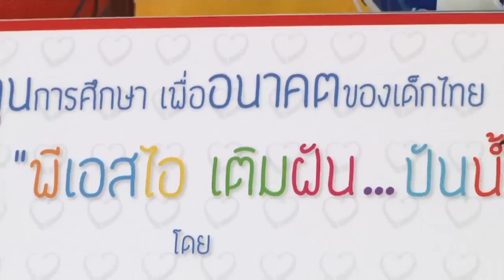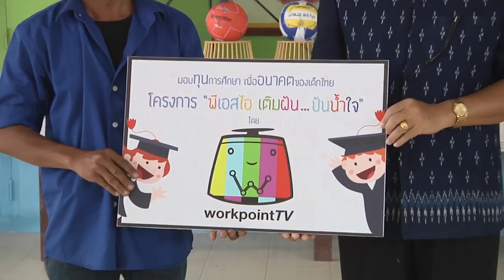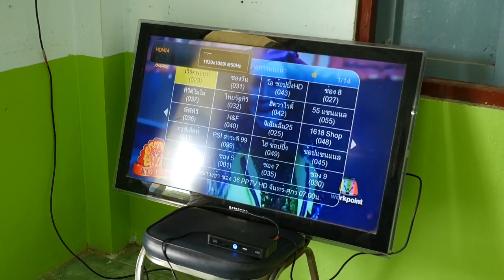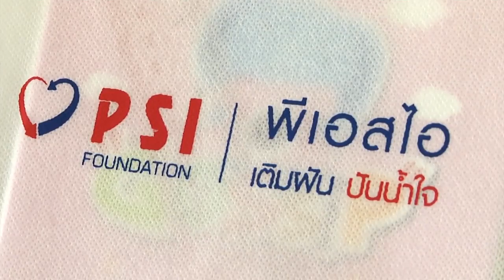Satanswer 20-07-59 เติมฝันปันน้ำใจ โรงเรียนบ้านค้อน้อย จ.สกลนคร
Satanswer 20-07-59 เติมฝันปันน้ำใจ โรงเรียนบ้านค้อน้อย อ.กุดบาก จ.สกลนคร